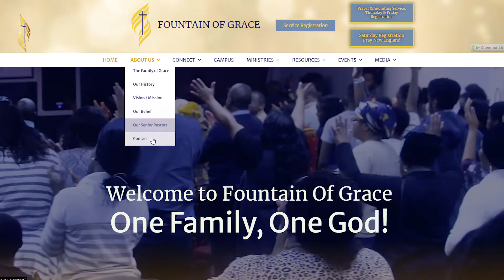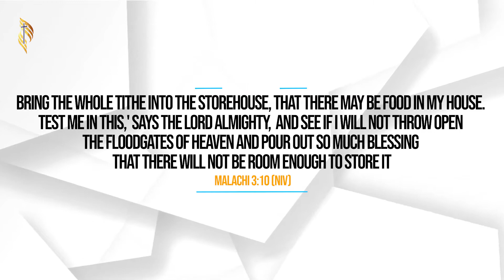Sunday Nov 27th announcements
Hello everyone, here are this week's announcements, have a great week.